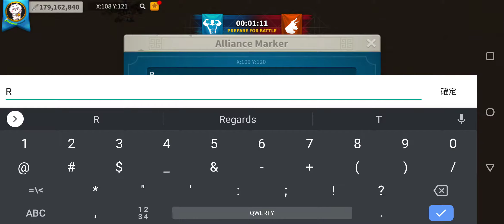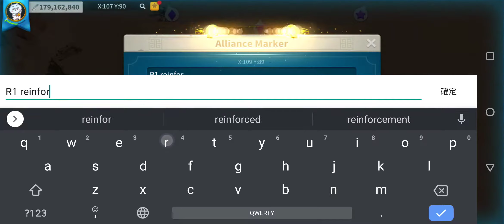October 24 2020 Ark of Osiris C209 vs K41W part 1